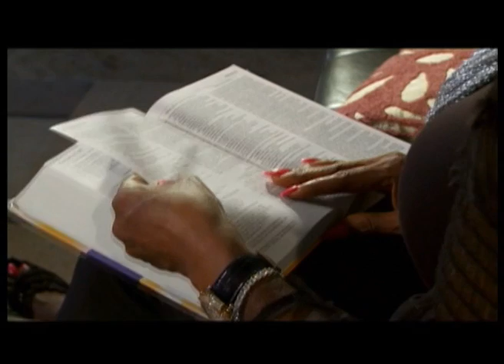MRS OBIOMA IMOKE First Lady Of Cross River State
Mrs. Obioma Liyel Imoke, Wife of the Governor of Cross River State was born 47 years ago in Lagos to the family of Dr. Thaddeus Eziashi and Mrs. Grace Eziashi.

Mrs Imoke attended the Federal Government College Enugu and later the University of Nigeria Nsukka (UNN) Enugu campus, where she read Law. She proceeded to the Nigerian Law School where She bagged her BL and was call to the Nigerian Bar.

She is married with 4 Children to His Excellency, Senator Liyel Imoke, Governor of Cross River State.

In 2007, she became the First Lady of Cross River State, a position that has afforded her the opportunity of reaching out to thousands of women, children, and babies who are suffering from all forms of disadvantages and limitations.